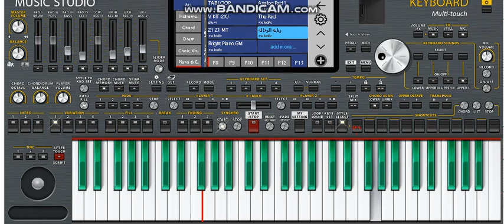ربابة الرحالة الجديد مع اصوات v3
سيت ربابة الرحالة تريند اوشا
تحميل سيت ربابة سامبلر الرحالة
جديد ربابة الرحالة مزمار الرحالة